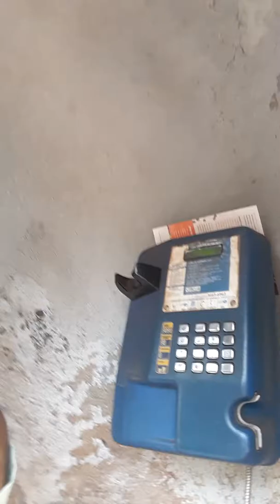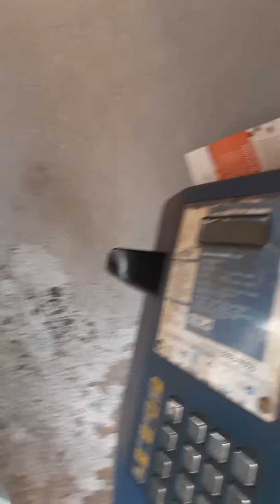IRMÃO MIGUEL AS COISAS UTIUS QUE NÃO DAMOS MUITO VALOR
IRMÃO MIGUEL EM JARDINÓPOLIS SP BRASIL